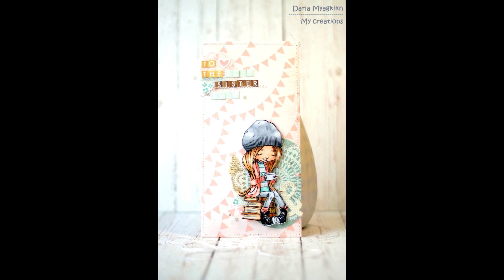Как обработать края у вышивки на пластиковой канве?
Всем привет. Сегодня я покажу свой способ обработки краёв у вышивок на пластиковой канве. Способ привнесен из другого моего хобби и стал достаточно остроумным решением, которое дает простор для творчества.

Полезные ссылки:

2. Вышивка на пластиковой канве - М.П. Студия